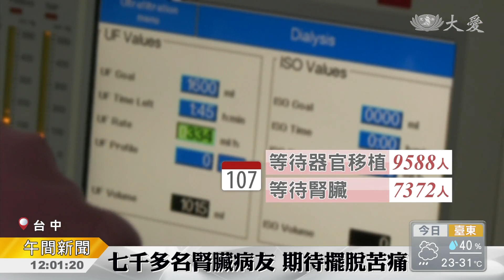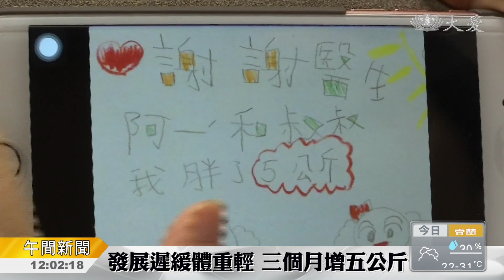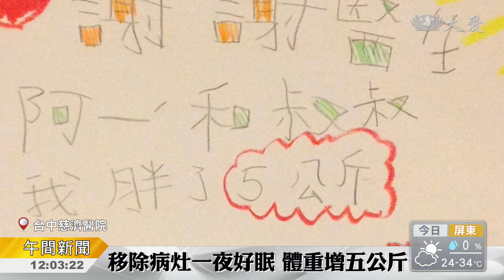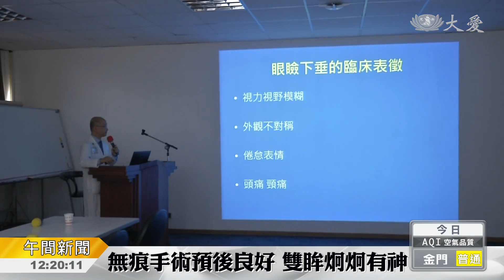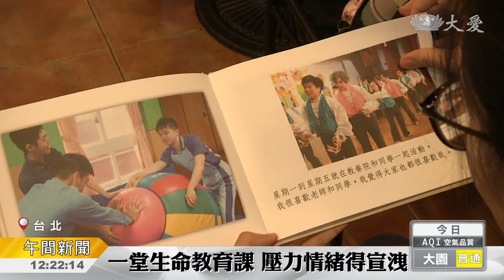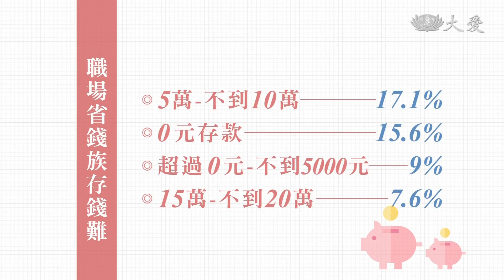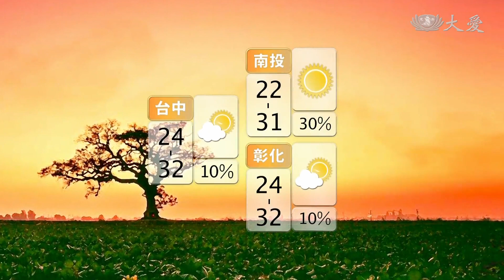大愛新聞 2018-04-13 1200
1. 延續生命 散布希望 (00:00:43)
 2. 兒童罹呼吸睡眠中止症 致生長緩慢 (00:02:18)
 3. 別怕「丙烯醯胺」 ！ (00:03:49)
 4. 衛生所開辦 銀髮族飲食專班 (00:05:25)
 5. 翠柏新村安養中心飄樂音 (00:07:11)
 6. 做環保 阿嬤當復健 (00:08:43)
 7. 長者溫馨互動 表達愛與關懷 (00:10:24)
 8. 鐵人素食料理賽 慈少秀手藝 (00:11:54)
 9. 四攝法以愛開悟 英語志工體會深 (00:13:51)
 10. 綠色消費！ 比利時首家公平超市開張 (00:15:44)
 11. 泰國長照政策～ 老人上學去 (00:17:25)
 12. 垂垂眼沒自信 新式手術找回明亮雙眼 (00:19:32)
 13. 生死教育 心智障礙者老化問題... (00:21:04)
 14. 怎麼省仍不夠用 25%上班族入不敷出 (00:23:02)
 15.  (00:24:50)
 16.  (00:25:33)